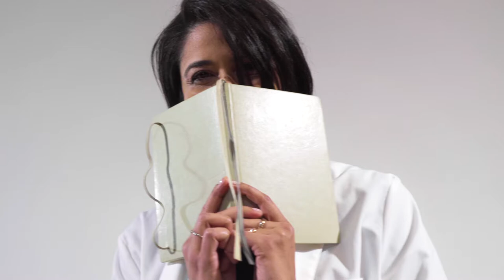The Dorothy Hodgkin Top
Whether you’re on the go or in the lab, the Dorothy has you covered. Crafted from a knit that’s both stretchy and structured, this top has a polished, fitted silhouette and looks just as sharp tucked into pants as it does under a lab coat or a dress -- or thrown on with jeans for your weekend ensemble. The Dorothy is made from the softest industry-approved fabric that inherently protects against short-duration thermal and arc exposure, and the fabric is moisture-wicking with stretch and shape retention, making the Dorothy the perfect fit for your safety, style, and comfort needs.